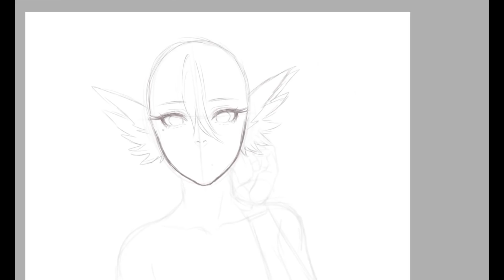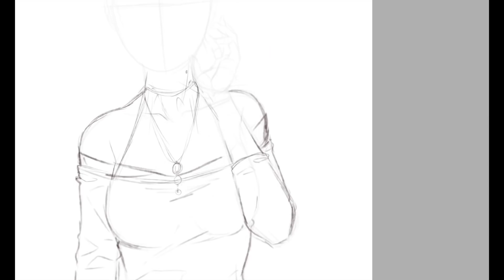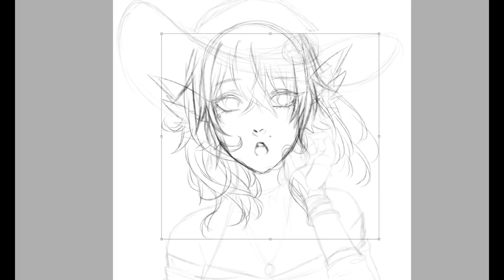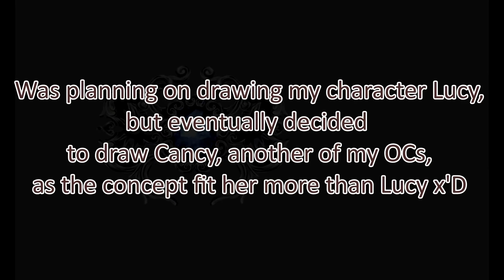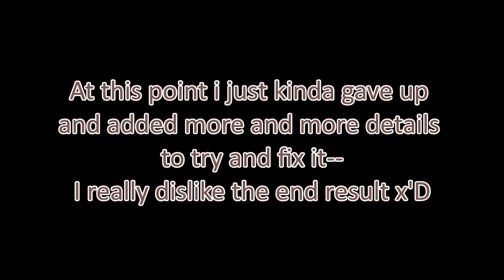【Speedpaint】Le Gasp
Name chosen carefully and with love by my friend Shinero, whilst playing Minecraft uvu

I used references for most of the jewellery obv and i got the general inspiration for this piece off of a picture i saw on Pinterest, but i can’t find it anymore TAT I’ll add it here tho, once i do.

And sorry again for the lack of content QwQ As mentioned in the video, i’m batteling a massive artblock. I dislike this piece so much i really didn’t even wanna upload this, but i have nothing else so TvT

Hope it’s still somewhat enjoyable QvQ

I actually have alot of plans and ideas for future videos, so hopefully i do beat this artblock TvT

-Music
00:00 Oceans On Fire & S Herold - Better Days
03:21 Ostwolf - Just Love Me (ft. Elle Vee)
06:49 Apollo Rising - Rapture (ft. Kelsey Hayes)

-Programs
Drawing program: Paint Tool SAI, Photoshop CS3, Clip Studio Paint
Recording: aTube Catcher
Video editing: Sony Vegas Pro 12